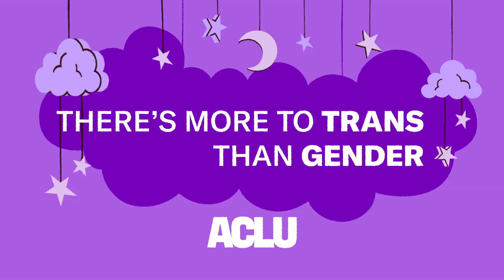The Trans Script - Mason’s Story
In his Trans Script, Mason describes the happiest day of his life. Mason always knew he wanted to be a parent but he was never sure he’d be able to overcome the barriers he faces as a trans man. The first day of being a father was transformative and eye opening. Working with illustrator Fredrik Andersson (they/he), we brought Mason’s story of joy to life to show that there’s more to being trans than our gender.